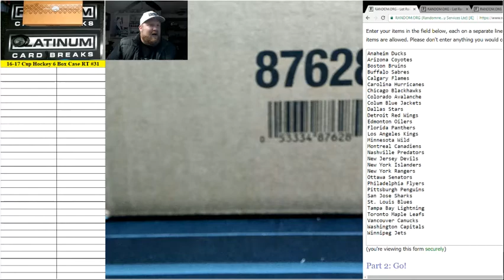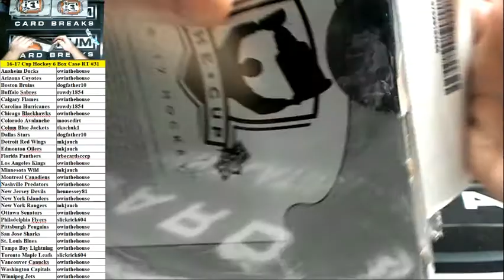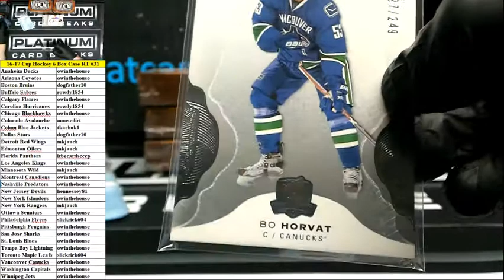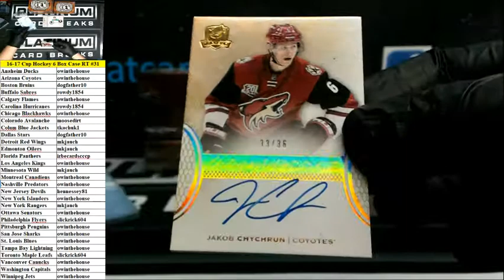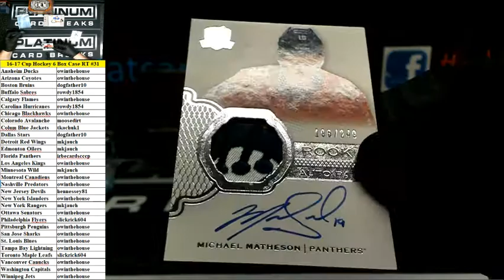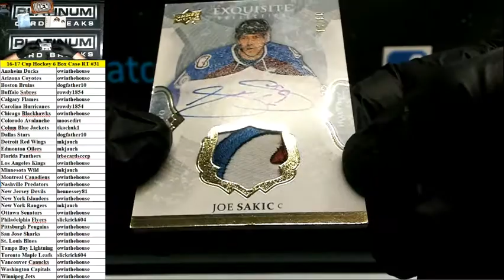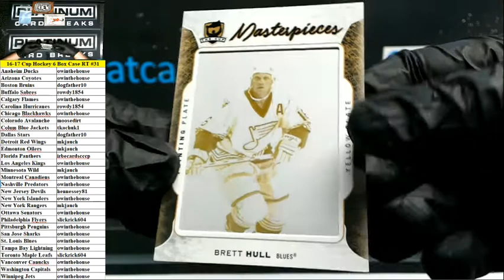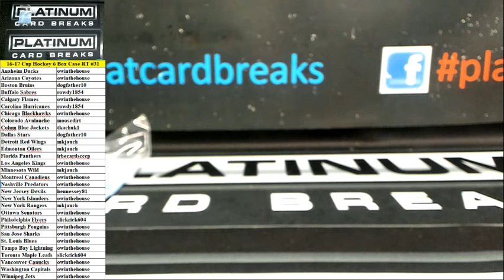2016-17 Upper Deck The Cup Hockey 6 Box Case Random Teams #31